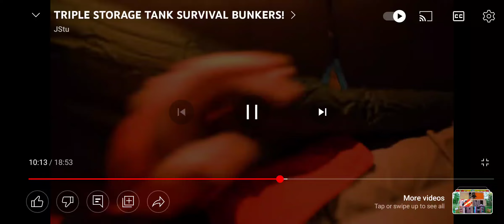MoreJStu tickle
Lol okay here have this XD ALL CREDIT GOES TOO MOREJSTU!!! Plus it's the Triple Storage Tank Survival upload they have!